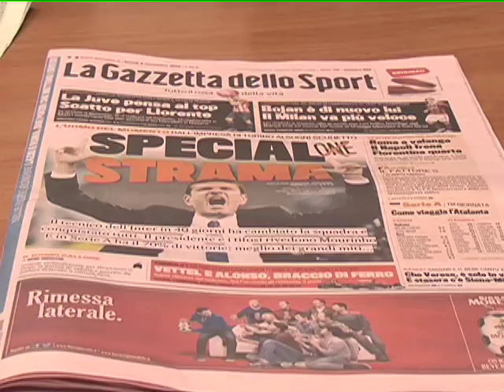L'inter spezza l'imbattibilità bianconera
visita la nostra web tv. Un gol bianconero in fuorigioco dopo 16 secondi , un'entrata killer di Lichtsteiner su Palacio dopo poco più di mezz'ora che in un mondo perfetto gli sarebbe costata un sacrosanto rosso. Quanto basta per far scoppiare una rivoluzione dopo i precedenti delle scorse settimane e tutti i bei discorsi distensivi. Ma non subito, perché il derby d'Italia è talmente avvincente che non c'è tempo per discutere né per fermarsi. Ritmi altissimi tra Juventus e Inter. Difese alte. Pressing, inserimenti, ripartenze, e ribaltamenti di fronte. Per la Juve è la sfida più pericolosa, l'unica in cui i pronostici non sono sbilanciati dalla sua parte. Per l'Inter l'occasione per imprimere una svolta decisiva alla stagione. Alla fine il big match diventa la consacrazione ufficiale di Stramaccioni. Spavaldo e senza paura si presenta col tridente delle meraviglie Cassano, Milito e Palacio. Non sbaglia un colpo, neanche quando tutto sembra mettersi per il verso sbagliato. Ha un'arroganza che somiglia tanto a quella di Mourinho. Un errore gravissimo destinato condizionare pesantemente la partita. Ha condizionato la Juve, già nel mirino per episodi favorevoli nelle giornate precedenti, ha tirato fuori un'ulteriore cattiveria agonistica da parte dell'Inter, ha mandato in confusione gli arbitri che da qual momento non ne hanno azzeccata più una. Poi la mancata espulsione di Lichtsteiner, grave quanto il gol convalidato. Insomma tutto sembrava congiurare contro l'Inter nonostante lo stato di forma dei nerazzurri. E invece improvvisamente la musica cambia. La Juve non è mai stata in così evidente difficoltà soprattutto nel momento in cui torna in campo, dopo l'intervallo, senza Vucinic, infortunato, con un imbarazzante Bendtder. E ora ci divertiamo e aspettiamo di capire tante cose. Su tutte: come reagirà la Juve ora che ha perso la sua imbattibilità che ha vestito come una corazza fino ad oggi? E ancora: sarà in grado l'Inter di capitalizzare questo tesoro? Lo sapremo presto. Adesso, per un paio di giorni, ci attendono le solite schermaglie incrociate. Marotta e Stramaccioni hanno già cominciato. Beh, godiamoci anche questo. Anche questo è Juve-Inter. Per fortuna non solo questo.